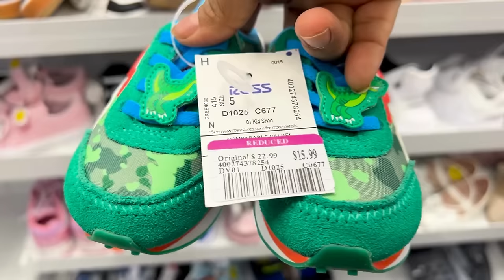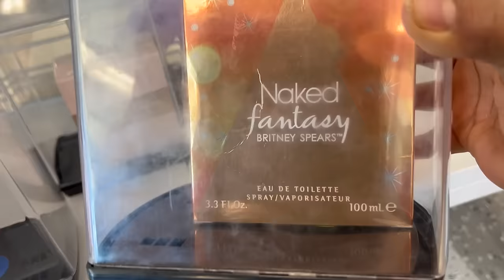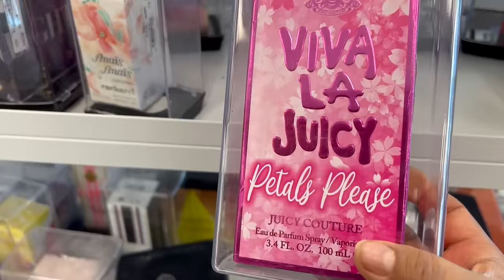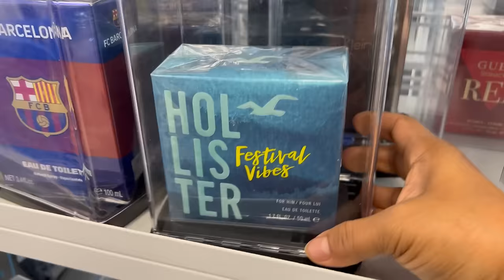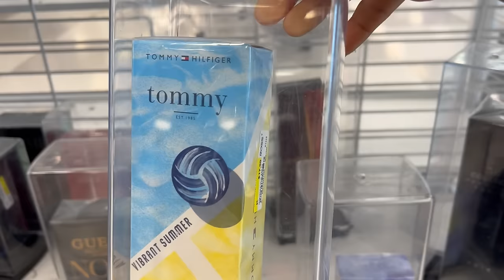Un Poquito De Todo En ROSS‼️ Video Largo En Esta Super Tienda😍